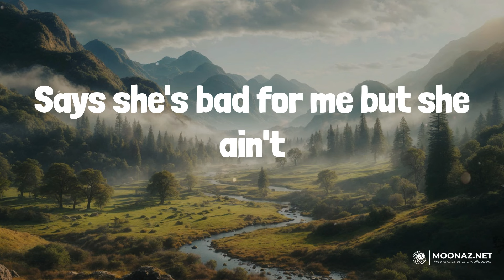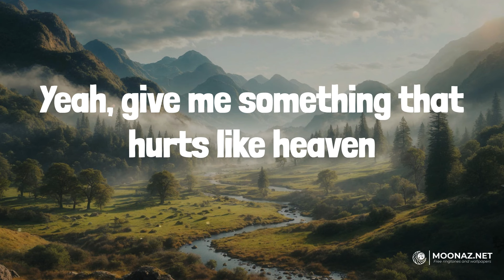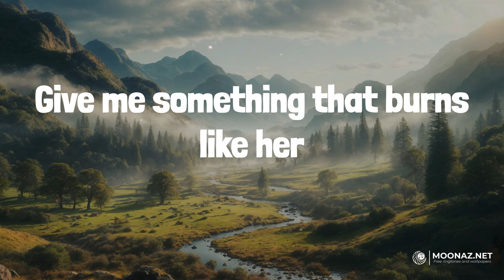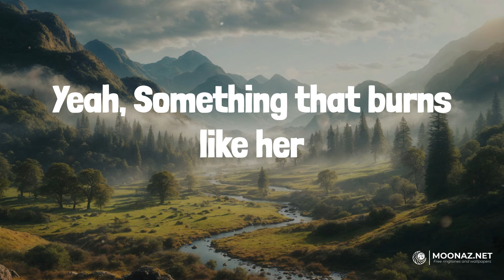Burns Like Her (Lyrics) - Randall King | Heart Radio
Burns Like Her (Lyrics) - Randall King

🎤 Lyrics:
She's a night in California
She's a cigarette and I'm the vinyl seat
She's blacktop, I'm Arizona
Now I'm hitchhiking at high noon on bare feet
Says she's bad for me but she ain't
She kills me now she's all I can drink
Give me something that burns like her
Yeah, give me something that hurts like heaven
That kind of fire in my heart, leaving smoke in my shirt
I'll take it any way I can get it
Something that burns like her
Some nights just hard to handle
Some nights she comes at me
So easy to hold, if her soul's a Roman candle
I wanna spend all my life taking in the show
Once she puts a strike on that match
Ah, you know there ain't no going back
Yeah, something that burns like her, yeah
This feeling that I'm feeling right now
Like it's been forever, chasing it down
Yeah, Something that burns like her